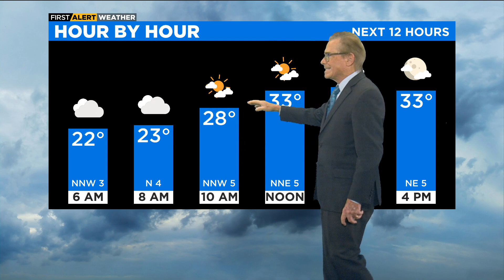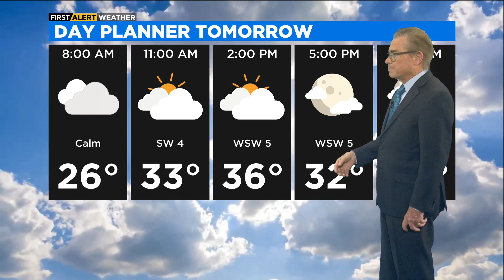First Alert Weather: Peeks of sunshine Saturday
It'll be a quiet weather weekend with temps slightly above what's typical and some sunshine to squint at.